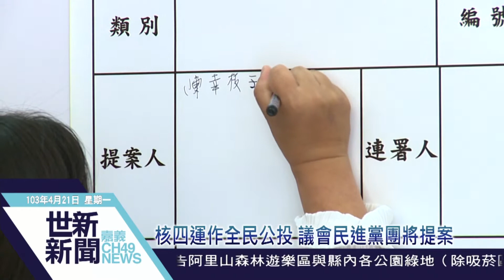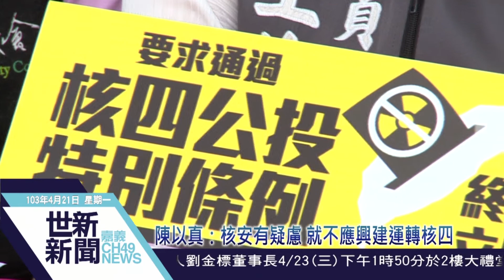世新新聞 聲援林義雄 涂醒哲發起4/22禁食籲民響應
聲援林義雄 涂醒哲發起4/22禁食籲民響應

前民進黨主席林義雄宣布明天將展開禁食行動，直到政府停建核四為止，民進黨嘉義市長參選人涂醒哲召開記者會，呼籲民眾4月22日禁食一天聲援林義雄，嘉義市議會民進黨團與議員蔡榮豐、蔡永泉，更將在5月定期會中，共同提案支持核四公投特別條例，要求核四廠運作重大議題，應交給全民公投決定。